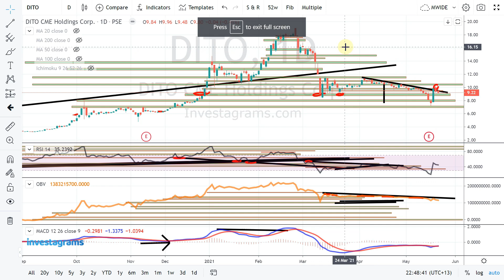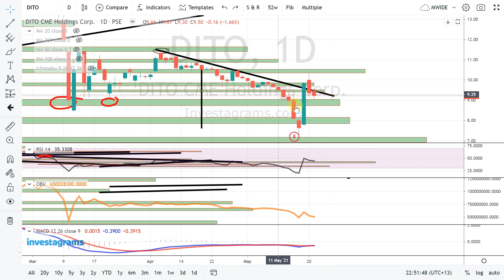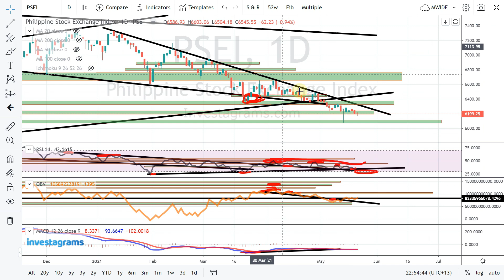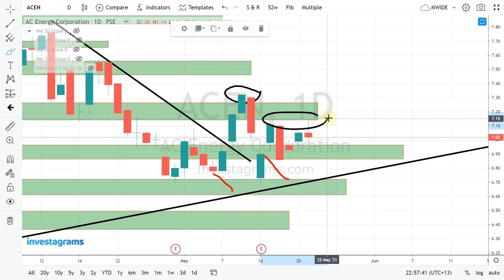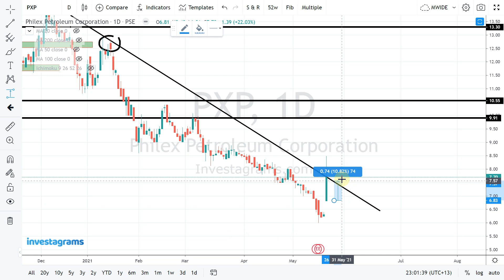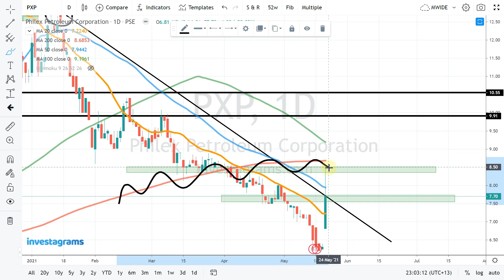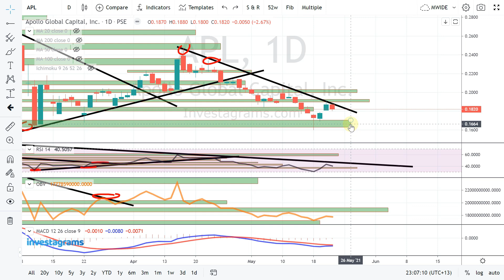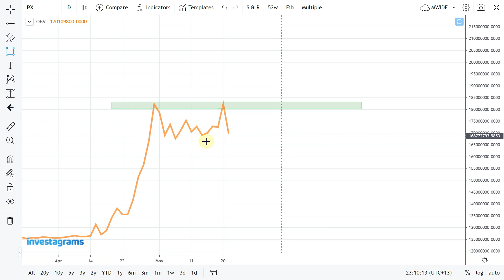PSE TRENDING STOCKS : DITO | PSEI | ACEN | PXP | APL | PX [STOCK MARKET]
STOCK MARKET] PSE TRENDING STOCKS ANALYSIS (MAY 2021) | ColFinancial | Investagrams